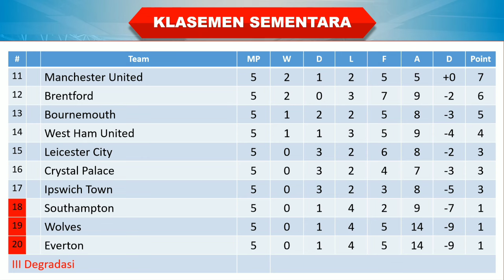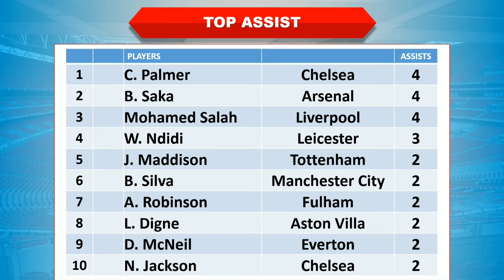Hasil Liga Inggris Tadi Malam │ Newcastle vs Manchester City │ Klasemen Sementara │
Newcastle 1-1 Manchester City

Hasil Newcastle vs Manchester City tadi malam
Hasil Newcastle vs Manchester City 2024
Hasil pertandingan Liga Inggris 2024 terbaru
Hasil Liga Inggris Newcastle vs Manchester City
Hasil Newcastle vs Manchester City tadi malam 2024
Hasil Liga Inggris Pekan 6 Newcastle vs Manchester City
Hasil Newcastle vs Manchester City
Hasil Liga Inggris 2024 terbaru
Hasil Liga Newcastle vs Manchester City
Hasil epl tadi malam
Newcastle vs Manchester City